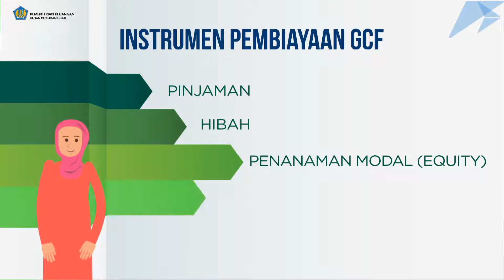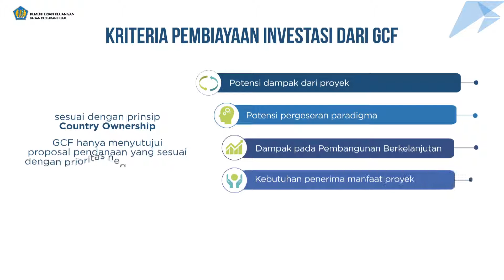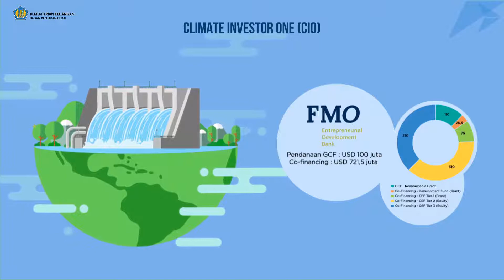Apa Itu GCF?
Mari kenali Green Climate Fund (GCF), bagaimana cara mengakses dana GCF, serta siapa saja yang dapat mengaksesnya melalui National Designated Authority (NDA) di Indonesia, yaitu Badan Kebijakan Fiskal (BKF), Kementerian Keuangan Republik Indonesia.